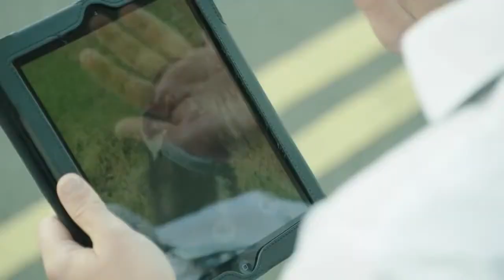Casualty//Trailer//Autumn 2015.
trailer for this years Autumn.2015.